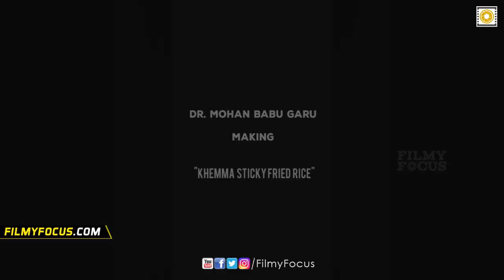Manchu Mohan Babu Cooking Food With His Wife | Mohan Babu Latest Cooking Video - filmyfocus.com